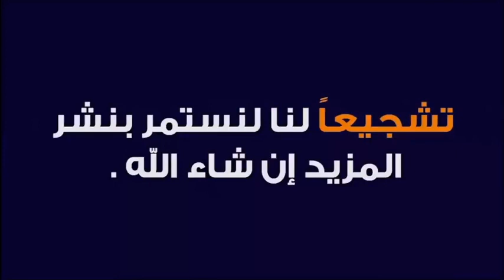أرجوكم أريد منكم الدعاء لجدتي بها سرطان في الدماغ 🕌 مع الدكتور طيب كريبان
جديد 2020 : أرجوكم أريد منكم الدعاء لجدتي بها سرطان في الدماغ 🕌 مع الدكتور طيب كريبان
 ▬▬▬▬▬▬ஜ۩☺۩ஜ▬▬▬▬▬
 ▬▬▬▬▬▬ஜ۩☺۩ஜ▬▬▬▬▬
⛔ أحبابي الكرام ، إذا أعجبكم الفيديو رجاءاً لا تنسوا :

 ▬▬▬▬▬▬ஜ۩☺۩ஜ▬▬▬▬▬
مواضيع سابقة

🕌 عَنْ أَبِي هُرَيْرَةَ، عَنِ النَّبِيِّ صَلَّى اللهُ عَلَيْهِ وَسَلَّمَ قَالَ:
 ▬▬▬▬▬▬ஜ۩☺۩ஜ▬▬▬▬▬
⚠️ توضيح مهم ❗

 ▬▬▬▬▬▬ஜ۩☺۩ஜ▬▬▬▬▬
# هاشتاغ الموضوع #